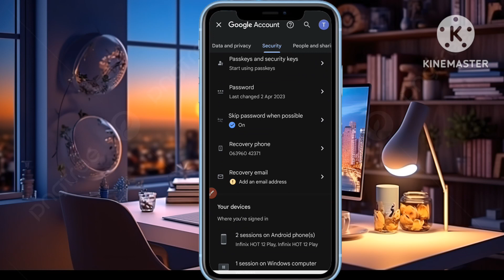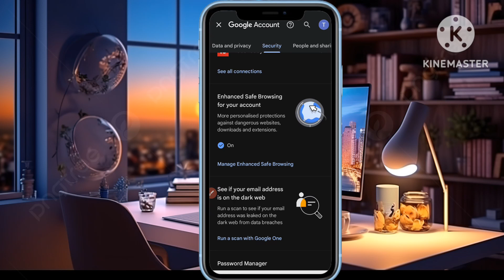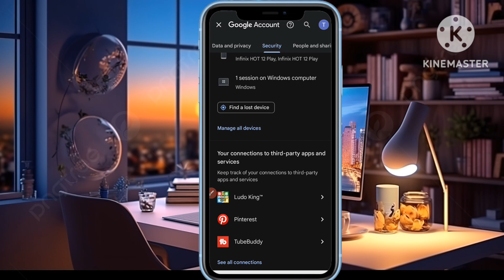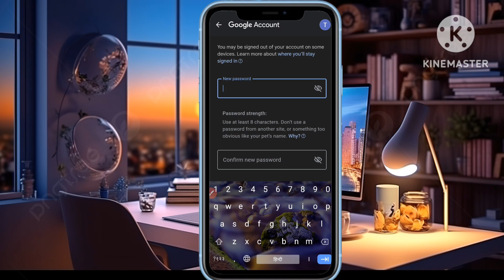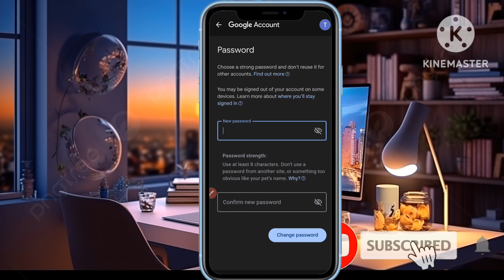Google Account Ka Password Kaise Pata Kare | How to See Google Account Password on Mobile 2024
Hello Guyz.

X

In this video I have discussed That google ka password kaise dekhe or google account ka password kaise pata kare or how to find google account password

KEEP SUPPORTING